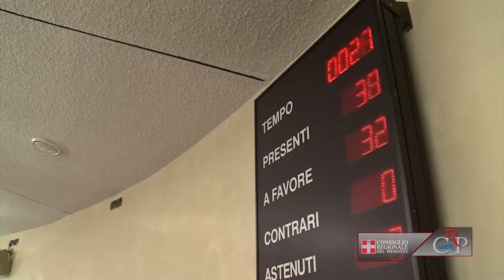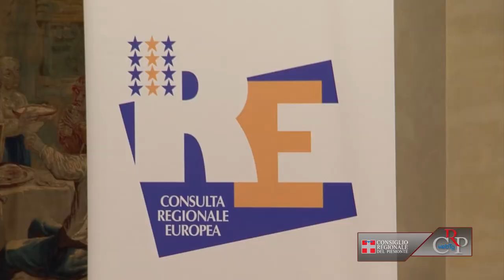Crp-Webtg n.23 del 25 maggio 2012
Seduta del Consiglio del 22 maggio
Il Consiglio regionale ha approvato il 22 maggio la riforma degli Ambiti territoriali ottimali, per la gestione di rifiuti e acqua. Licenziata, a larga maggioranza, anche la delibera che proroga di sei mesi i lavori della Commissione speciale di inchiesta sulla gestione urbanistica. L'Assemblea ha inoltre commemorato le vittime dei due tragici episodi dei giorni scorsi: l'attentato di Brindisi e il terremoto in Emilia Romagna, esprimendo solidarietà ai familiari.

Linea ferroviaria Ovada-Alessandria
Solleciteremo l'assessorato ai Trasporti per organizzare un incontro, con i rappresentanti della Provincia di Alessandria e dei Comuni dell'Ovadese, sulla gestione delle tratte ferroviarie di quel territorio. Così si è espresso il presidente del Consiglio regionale del Piemonte Valerio Cattaneo, che, con il consigliere segretario Tullio Ponso, ha ricevuto il 22 maggio a Palazzo Lascaris una delegazione di sindaci e l'assessore ai Trasporti della provincia di Alessandria.

Premiazione "Diventiamo cittadini europei"
I temi di 190 studenti di 76 istituti superiori piemontesi, che hanno partecipato al concorso "Diventiamo cittadini europei", sono stati premiati nelle giornate del 24 e del 25 maggio nell'Aula di Palazzo Lascaris. L'iniziativa, giunta alla 28a edizione, è promossa dalla Consulta Europea, cui è delegato il vicepresidente del Consiglio regionale, Roberto Boniperti, con la collaborazione dell'Ufficio scolastico regionale per il Piemonte e del Parlamento europeo

I giovani e il web
Internet e i social network condizionano la quotidianità e ne sono sempre più parte integrante. Incidono sui rapporti umani e influenzano la trasmissione dei valori ai giovani. È questo il risultato del seminario "La comunicazione ai tempi della rete", tenuto il 23 maggio a Palazzo Lascaris. Organizzato dalla Consulta femminile regionale e dal Comitato associazioni femminili torinesi (Caft), con la partecipazione di diversi relatori con professionalità ed esperienze in materia.

Corsisti del Cif-Ilo
Il vicepresidente del Consiglio regionale Roberto Placido ha ricevuto, il 21 maggio a Palazzo Lascaris, i corsisti dei master in Public procurement managemen, del Centro internazionale di formazione dell'Organizzazione internazionale del lavoro. Prosegue la collaborazione del Consiglio regionale con il Cif-Oil per offrire a coloro che giungono al Turin Center per un periodo formativo, informazioni sulla realtà istituzionale, economica, culturale e storica piemontese.